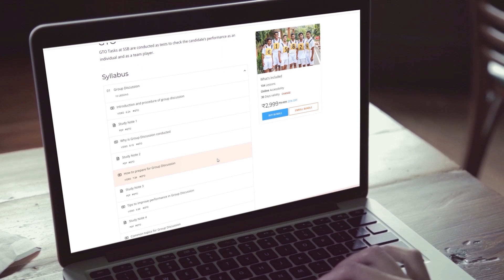Duty and Power of a Subedar Major | SM Saab | Indian Army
In the Indian Army, the Subedar Major, also referred to as "SM Saab," holds an important position and is considered a senior non-commissioned officer. The Subedar Major is typically the senior most non-commissioned officer in a battalion or regiment and serves as a bridge between the officers and other ranks. Their duty and power encompass various responsibilities.